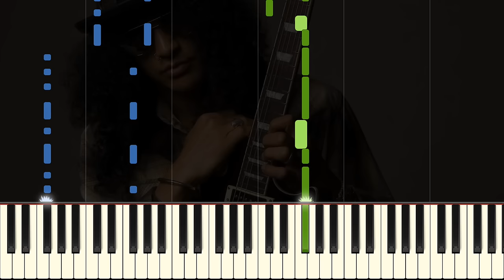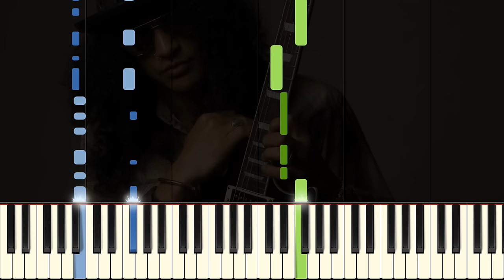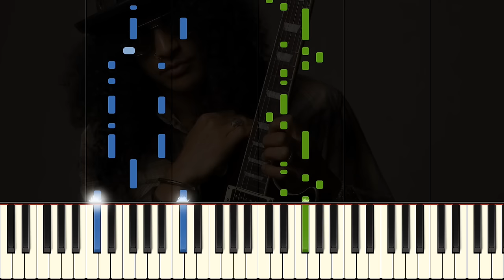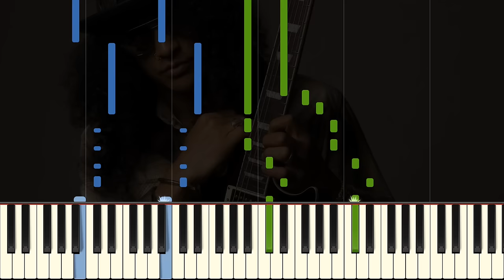GUNS N' ROSES - SWEET CHILD O' MINE - Piano Tutorial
Learn to play Sweet Child O' Mine by Guns N' Roses on piano with this awesome piano tutorial! Please enjoy!

Sweet Child O' Mine is a song by Guns N' Roses, the American rock band. It was released in 1988 as the third single from the album Appetite for Destruction (1987). The song was so popular that it topped the Billboard Hot 100 chart, becoming the only Guns N' Roses song to do so. Slash originally had disdain for the song, but its great guitar solos and catchy riffs have made it a lasting classic.

Lyrics:
She's got a smile it seems to me
Reminds me of childhood memories
Where everything
Was as fresh as the bright blue sky
And if I'd stare too long
I'd probably break down and cry

I hate to look into those eyes
And see an ounce of pain
And pray for the thunder
And the rain
To quietly pass me by

Oh, oh
Where do we go?
Oh,
Oh, (sweet child)
Where do we go now?